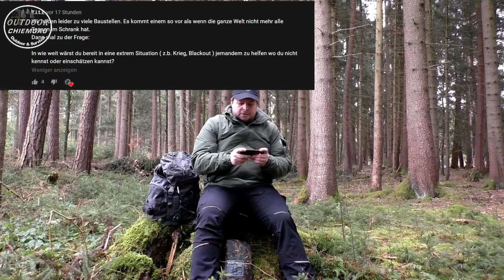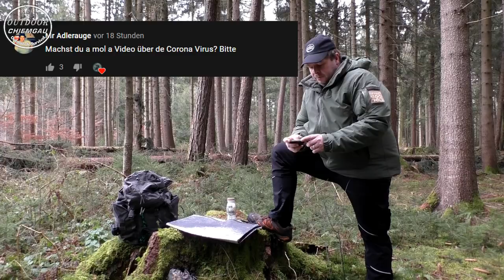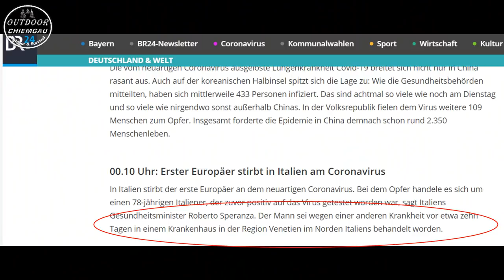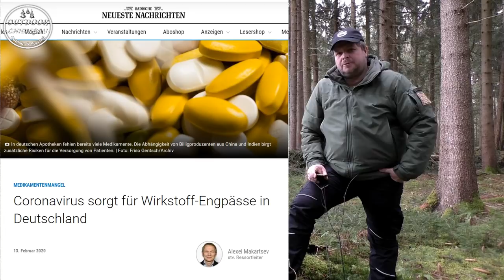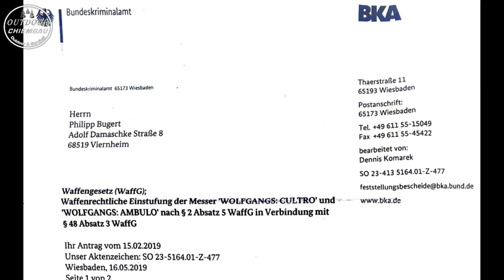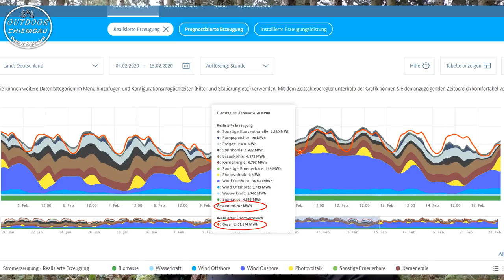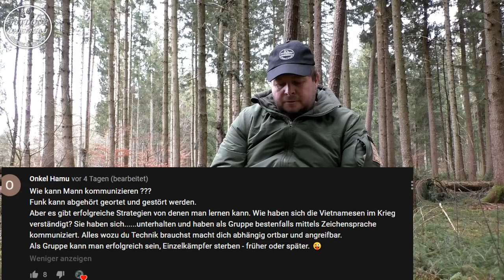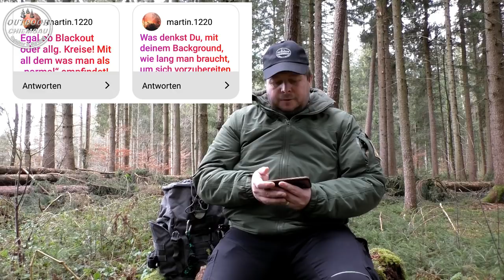Q&A Eure Fragen - Meine Antworten + Günni Breakoutkanal und Survival Piet machen YT Kanal dicht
Ihr habt mich gefragt und ich antworte. UNd warum machen Günnis Breakoutkanal und Survival Piet ihre SurvivalKanäle dicht. Wie sieht die aktuelle Situation in Deutschland aus?